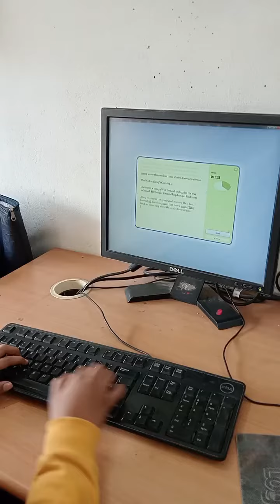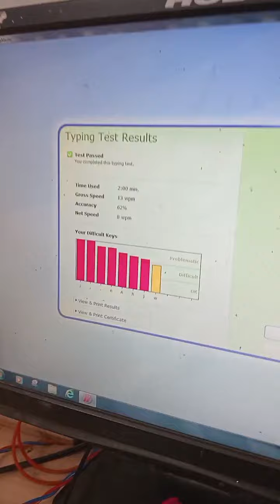Typing test 3rd batch.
Dear All

You can learn typing tips and computer knowledge of my YouTube Channel and offline classes also available here :-
KBC Computer Institute, Kirari Suleman Nagar, Delhi - 86.

Best Regards
Vinod Kumar Chaudhary
16 Guinness Book of World Record Holder